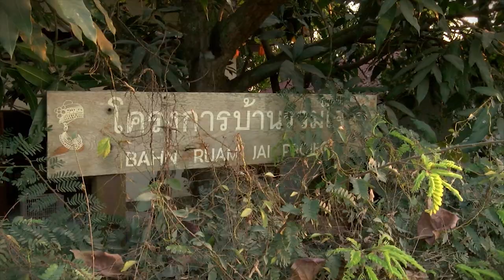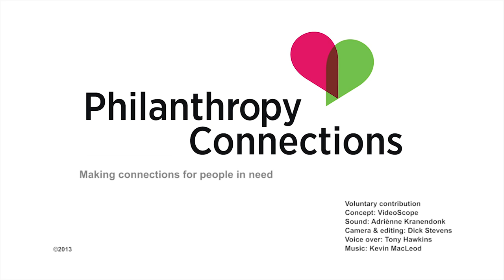Bahn Ruam Jai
In many poor hilltribe villages in Northern Thailand, children are often vulnerable to sexual exploitation and drug related problems.

Bahn Ruam Jai has helped more than 600 children live in a positive, secure and healthy environment, free from drugs and violence.

Thanks to the support from Philanthropy Connections, many of these children return to their communities equipped with new skills. This encourages self-sufficiency as well as the self-confidence to lead more independent lives and take their fate into their own hands.